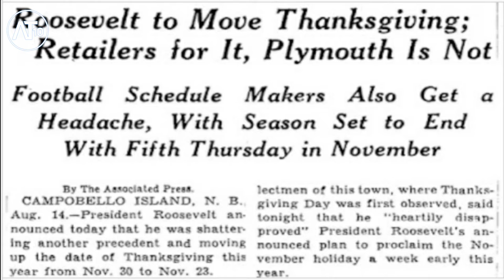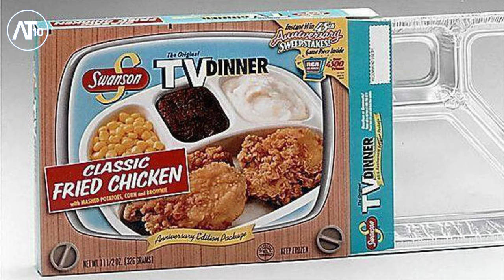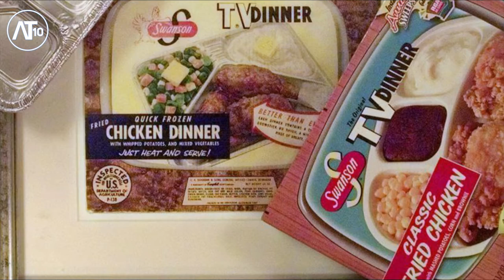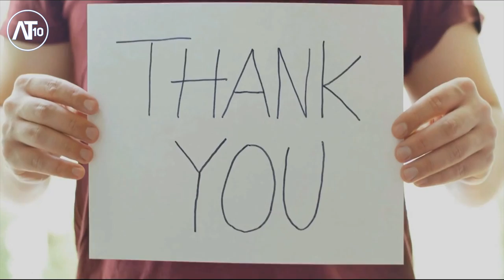10 Insane Facts About The History of Thanksgiving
10 Insane Facts About The History of Thanksgiving!

Thanksgiving Day is a national holiday in the United States, and Thanksgiving 2021 occurs on Thursday, November 25. In 1621, the Plymouth colonists and the Wampanoag shared an autumn harvest feast that is acknowledged today as one of the first Thanksgiving celebrations in the colonies. For more than two centuries, days of thanksgiving were celebrated by individual colonies and states